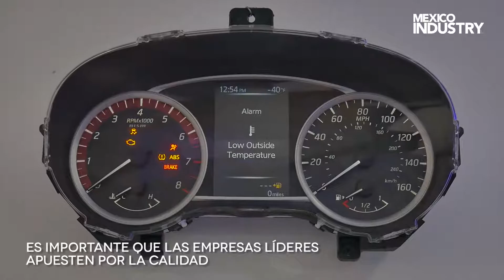FORO DE PROVEDURÍA AUTOMOTRIZ & CICH | GUANAJUATO | NOVIEMBRE 2018